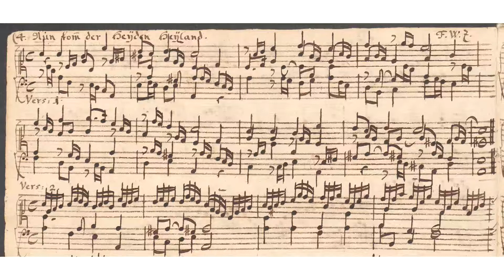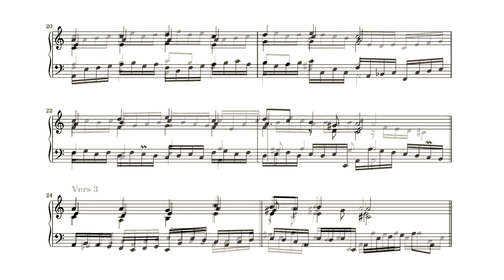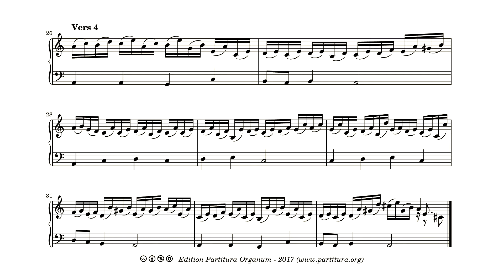Friedrich Wilhelm Zachow, Nun Komm Der Heiden Heiland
Two years ago, I already published two preludes by Zachow to the choral "Nun komm der Heiden Heiland" This is a third prelude on the same melody. The work consists of vour relatively simple variations. But each of them can be used on it's own as an interluce during service, of as an prelude to actual singing of te choral.

The recording was done on the sample set of the Silbermann organ of the Stadtkirche Zöblitz by Prospectum.